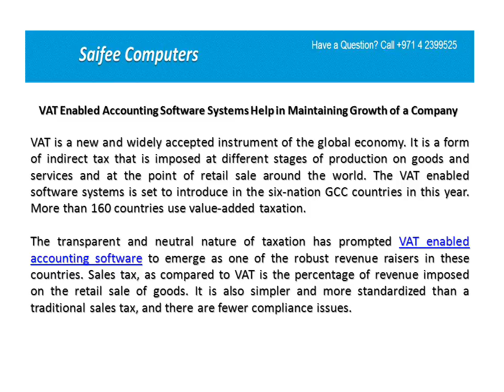VAT Enabled Accounting Software Systems Help in Maintaining Growth of a Company